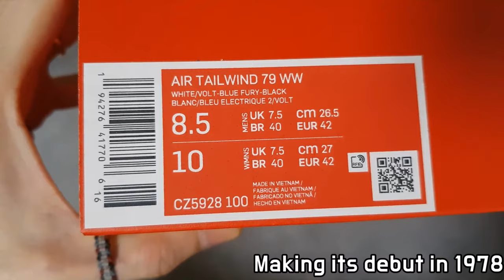(4K) Nike Air Tailwind 79 'Worldwide Pack' unboxing/Nike Air Tailwind 79 WW on feet review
it's AUTHENTIC !